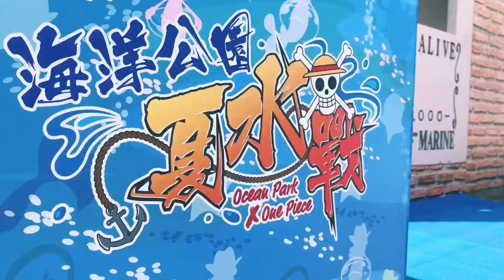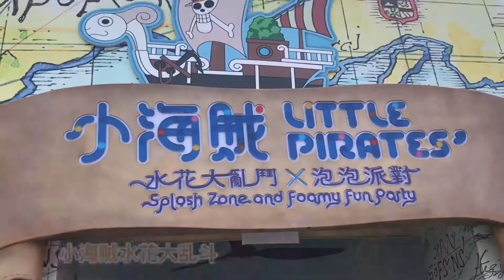微博樂活大灣區 海賊王X海洋公園夏水戰！齊來參加經典戰役，拯救草帽夥伴！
香港海洋公園首度與海賊王One Piece合作，舉辦海洋公園夏水戰！身為海賊王粉絲的小編Ann @CP姊妹 當然不能錯過！重現7大經典場景，帶你參加「頂峰戰爭」的大型水戰場，包你濕身、玩個夠癮～同場還有「海賊通緝令」拍照區、草帽粉絲見面會等，相當精彩！大家快抓緊夏天的尾巴，和家人朋友們一起來場刺激的夏日水戰吧～現在立即看片↓↓